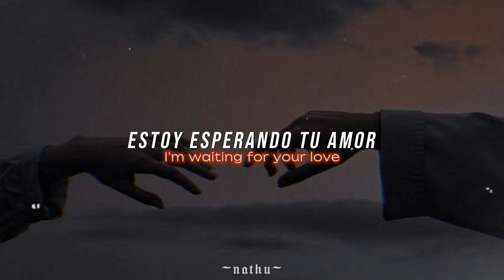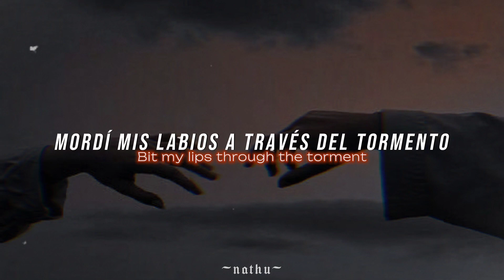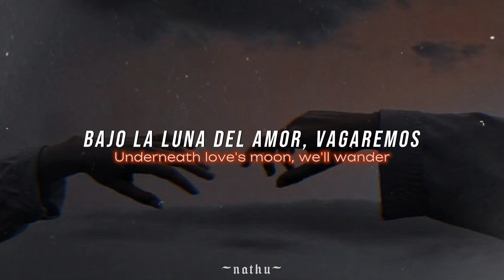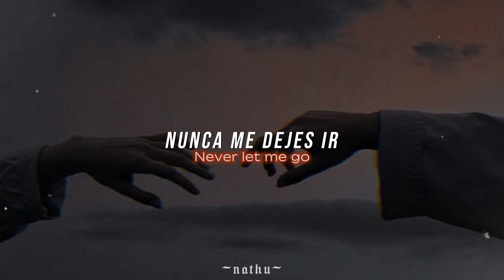Depeche Mode•Never Let Me Go•Sub Español/English